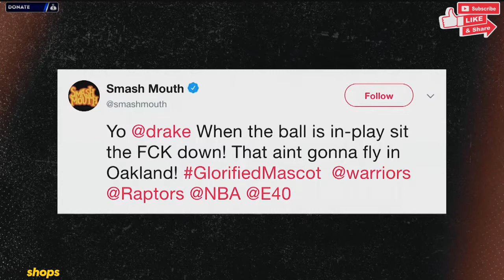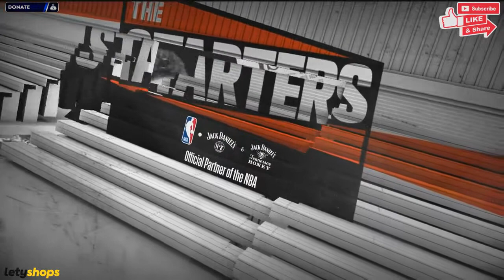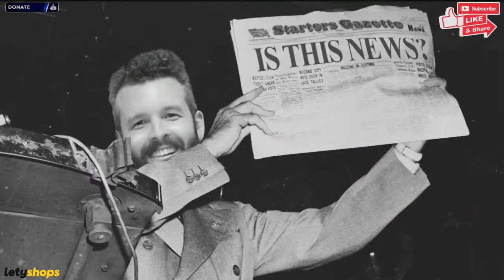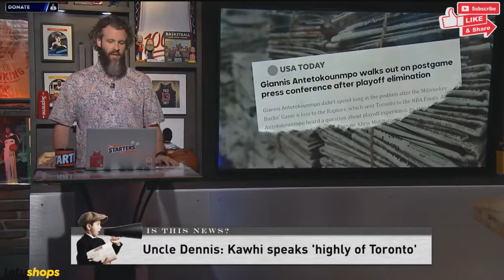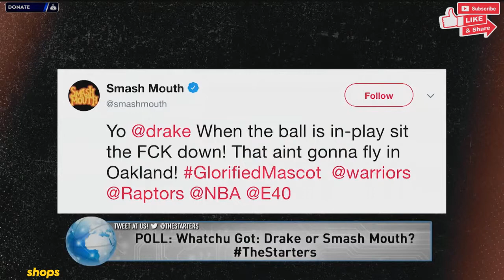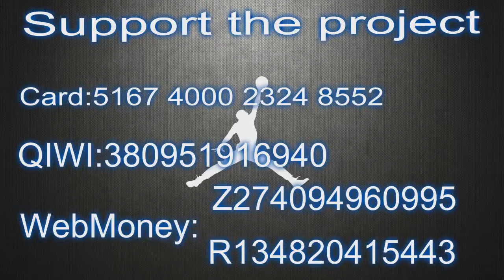NBA Daily Show May 27 The Starters